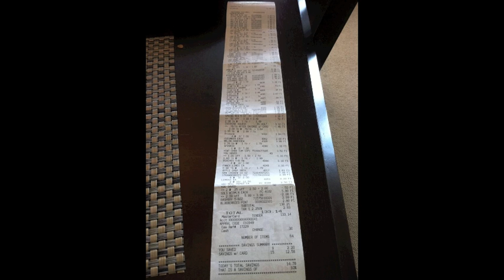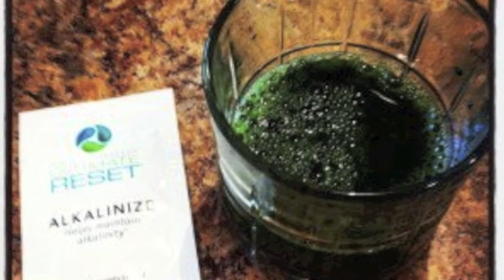Ultimate Reset DAY 1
Coach Michael reflecting on DAY 1 of the Beachbody Ultimate Reset. If you want to find out more visit: